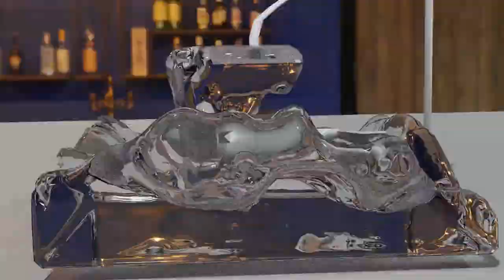Sperm Whale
I spent 30+ hours learning blender for this.

I am submitting this to JJJreact on 5/10/24 :)